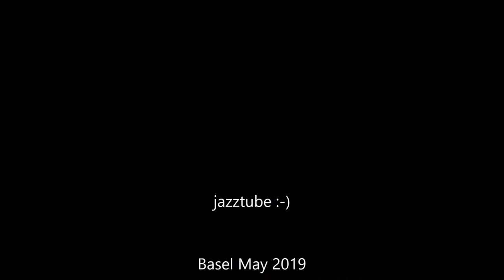Basel Strassenbahn - Trams - Tramway - Light rail - Villamos - רכבת קלה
Die Strassenbahn Basel, dort meist das Tram genannt, ist das Strassenbahn-System der schweizerischen Stadt Basel. Es besteht seit 1895 und wird heute von den Basler Verkehrs-Betrieben (BVB) betrieben.